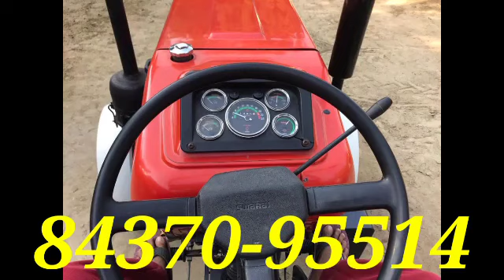swaraj 855|744|novo 605|3630|holland 4710|hmt5911|messy9500|mahindra575|arjun555